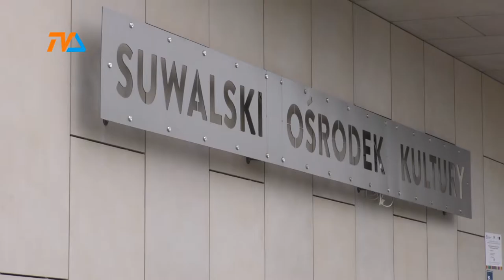Don Kichot na scenie Suwalskiego Ośrodka Kultury |TVSUWAŁKI